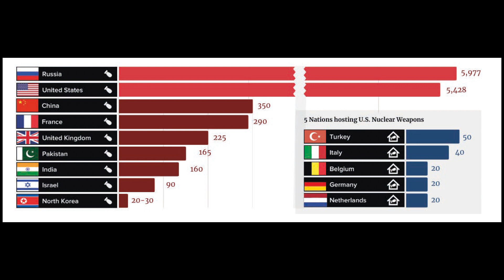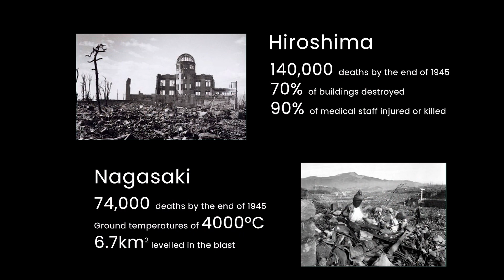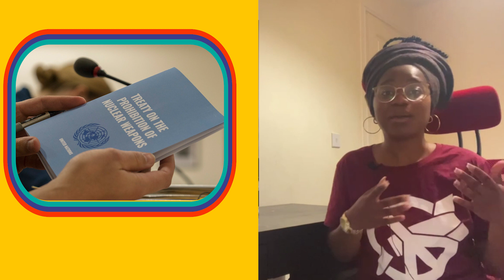Ending nuclear weapons | Project for awesome 2023 | ICAN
During Project for Awesome thousands of people post videos advocating for charities that make the world a slightly better place

This is our project for awesome video where we tell you all about nuclear weapons, why they are a problem, the millions of people around the world raising awareness on this issue and  what we are doing about it.

Will you help us spread the word? Post about this video and ICAN’s work on social media and if you are joining us take action share it under the nuclearban

If we managed to convince you to join us then learn more about us and take action

Music:  Elad Perez - in the Shadow of the Mountain | Licensed through Artlist
Birraj | We found each other | Licensed through Artist